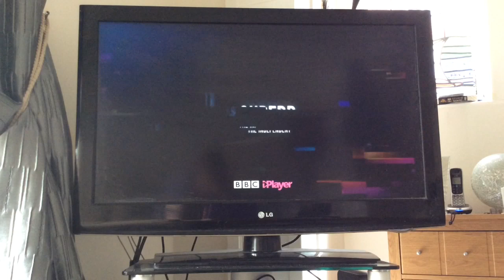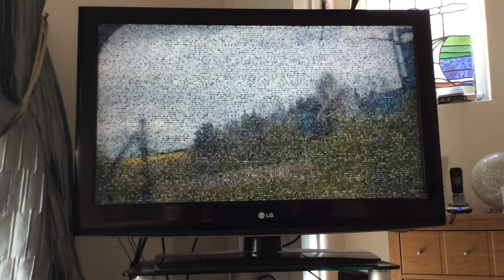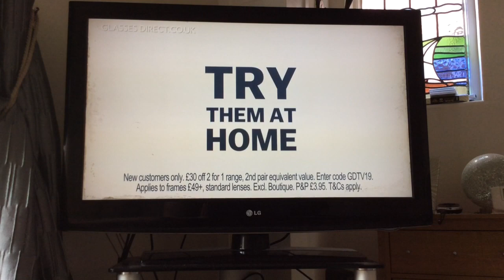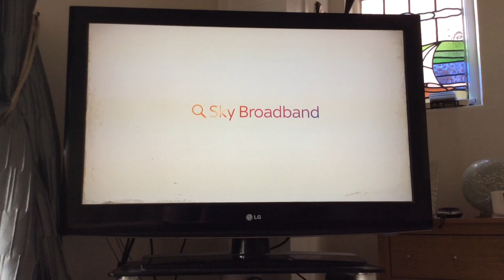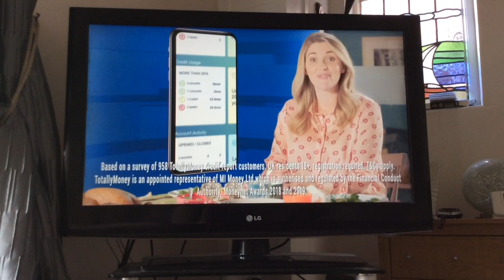VLUNE 2019 Day 19 | Wed 19|6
Hello & Welcome to VLUNE 2019-Day 19. Today video is BBC 1 North West Junction & ITV Granada Adverts.

BBC 1 North West Junction:
End of Britain Buiesest Road
BBC iPlayer: Years & Years
BBC 2 Top Gear
BBC 1 Lifeguards Ident
Start  of Caught on Camera

ITV Granada Adverts:
End of Granada Reports
ITV Orange State Break Bumper
Irwin Mitchell
Glasses Direct
Sky
Gladstone Brooks
Totally Money
ITV Creates Ident: Carleen De Sozer
Start of ITV Racing; Royal Ascot